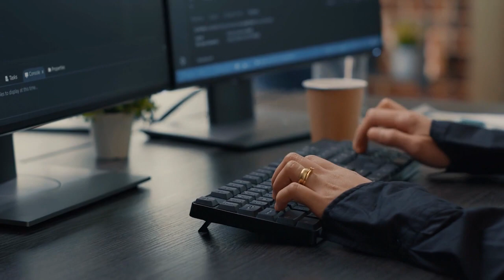Leah Brayman Reflects on Reingold’s Successful Sage Intacct Implementation with GRF (Teaser)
Watch as Leah Brayman, Vice President, reflects on the success of Reingold’s Sage Intacct implementation with GRF CPAs & Advisors.

Looking for more on Sage Intacct? Today, you can manage all your organization’s operations – from finance and accounting to human resource management to project management – within one system. With a cloud-based ERP, you have the benefit of faster implementation, scalability, and security.

Sage Intacct is a flexible and configurable accounting software solution is built on a true cloud configuration, so you can access Enterprise Resource Planning software over the intranet.  Sage Intacct brings robust technology infrastructure to any organization, making it easy to share data and integrate with best-of-breed solutions without the sky-high IT costs.